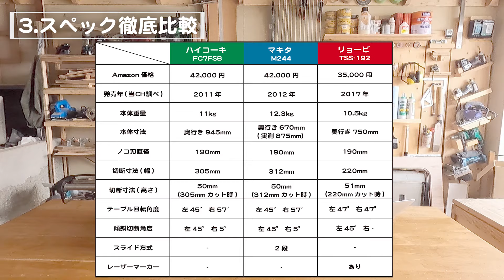【DIY】スライド丸ノコ3社比較解説【ハイコーキ・マキタ・リョービ】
DIYモデルとして発売されている3社のスライド丸ノコ「ハイコーキ - FC7FSB」「マキタ - M244」「リョービ(京セラ) - TSS-192(ATSS-192)」について、あらゆるスペックで徹底的に比較解説していきます。
他にも、ハイエンドモデルとDIYモデルとは具体的に何が違うのか。使用環境による選択の基準などについても解説していきます。

ハイコーキ - FC7FSB
マキタ - M244
京セラリョービ - ATSS-192